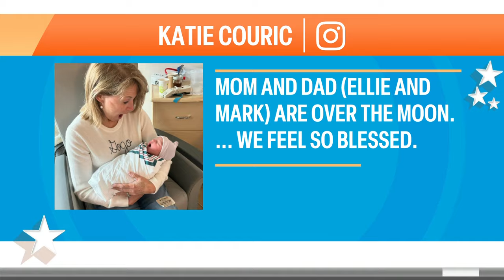Katie Couric announces first grandchild: See first photos!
Katie Couric is officially a grandmother after her daughter Ellie gave birth to a baby boy named John Albert Dobrosky. Katie revealed the new addition to the family will be called Jay in honor of her late husband.